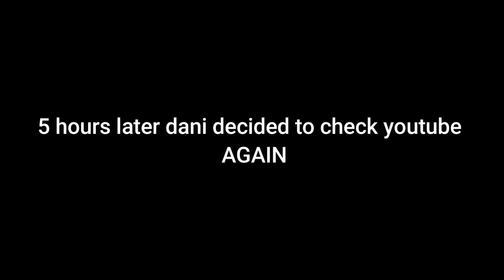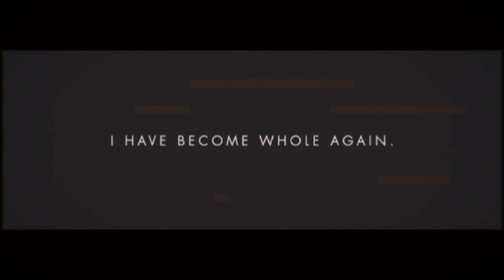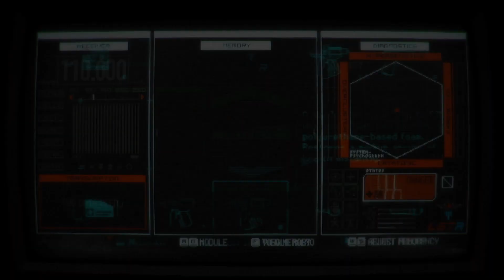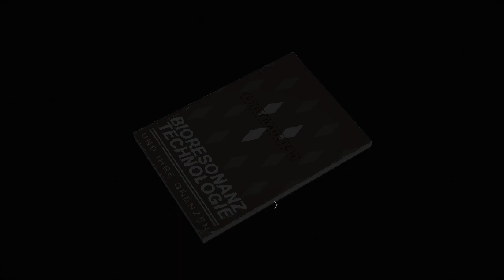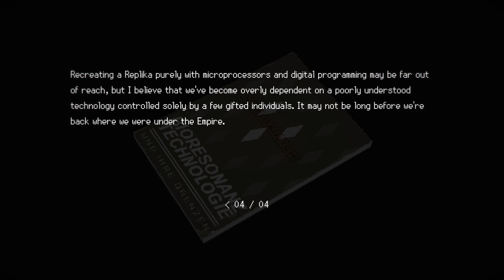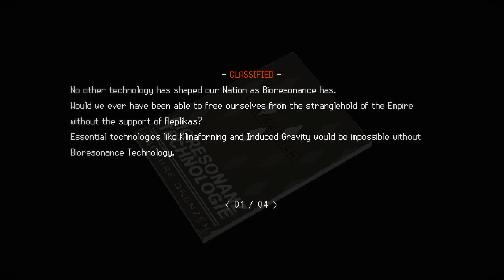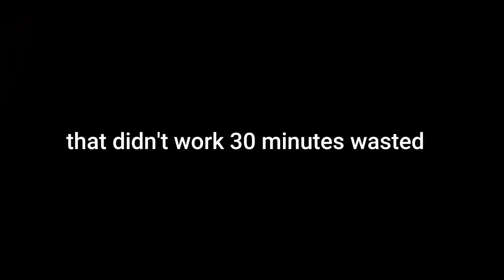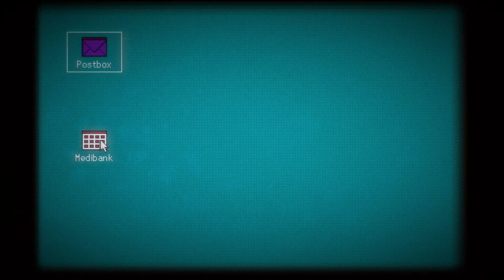THIS IS GETTING CRAZY AND CRAZIER | SIGNALIS (#8)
I know this series is not that popular but I don't care anymore I would like to be myself and do my own thing for fun from now on. I still appreciate the amazing support and all but, if there is something I make a series on it that mean I would really love to see myself doing. Also this is for my mental state to not put this much pressure on myself just so I can see this video "go viral" or some shit I don't really care anymore, I know I would love to do this full time but I would also like to be myself, record what I want, act however I like and that is all it's not a lot to ask for but I still hope you enjoyed the video and thank you for the amazing support once again and I will never stop thanking you.

NOTE: NO I'm not leaving youtube I just wanted to put this here for those who really watch me to know what is going on.

Thanks For Watching This Video If you did enjoy it leave a like subscribe if you are new to the channel and click the bell to never miss a video from me I will appreciate every single like/comment/subscriber and view to my channel that means a lot for me Thanks for watching again and see you in the next one Stay Awesome and Safe everyone